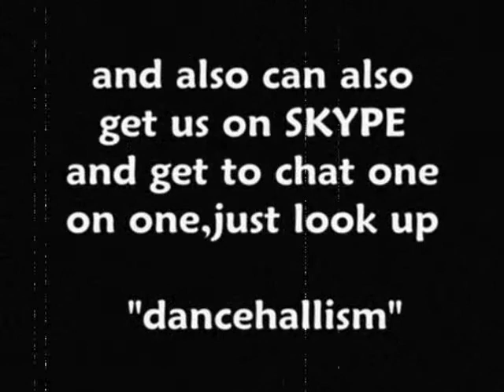Dj Nextil-Cash Flow Mix-7 (2010)HQ